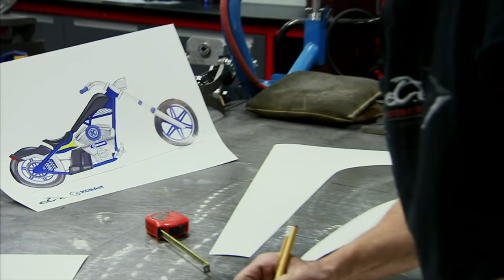What Really Happened To Rick Petko From American Chopper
Rick Petko became a fan favorite following his role on Discovery Channel’s American Chopper, a show that revolved around the daily affairs of Orange County Chopper, a custom motorcycle garage run by Paul Teutul Sr. The show rocked the airwaves while it aired, and it was known for two major things; top-notch custom choppers and the tumultuous relationship between Paul Teutul Sr. and his son Teutul Jr.

Apart from the father and son duo, other skilled hands were on the show, such as Rick Petko. Rick was one of the original cast of American Chopper; and starred on the show from day one. He was part of Orange County Choppers between the duration of 2003 to 2013, while he appeared on America Choppers from 2003 to 2010 before leaving the show.

In 2016, Rick officially parted ways with the Teutuls and the show to establish his own business and focus on his family and personal life. Meanwhile, speculations keep flying that he left the show because he could no longer cope with the toxicity displayed by the Teutuls. Is this assumption true? Let’s find out what really happened to Rick Petko.